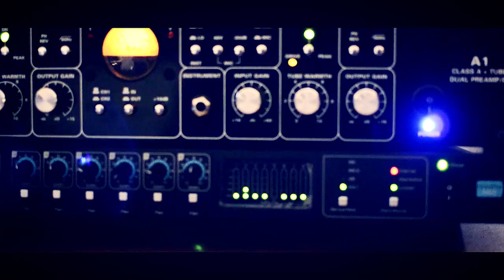INNERMOVE - Lights Are Dancing feat. Javier Serrano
"Lights are dancing" es el primero de una serie de temas que elegimos de nuestro primer disco "Two Sessions", para ser grabados en Charlotte Producciones y poder brindároslo a todos vosotros, nuestros amigos.

En "Lights are dancing" nos acompañó a los teclados nuestro amigo Javier Serrano, regalo que jamás olvidaremos.

Todo esto sucedió un 26 de octubre de 2013, rodeados de amigos, amigos que nos transmitieron toda su energía y alegría, algo que se aprecia en todos los vídeos.

Lo que intentamos con esta serie de vídeos, es mostraros lo que sucedió aquel día, y que disfrutéis tanto viéndolo, como nosotros haciéndolo.

Un abrazo amigos.

Cámaras:

Carmen Toledano
Juan Francisco Pérez
Juan Antonio Partal
Jose Blesa (makin´ off)

Sonido:

Berna Vidal
Julián García

Edición:

Sergio Navas

Postproducción:

Juan Antonio Partal

Lights are dancing very slow
So slow you can live in a material world.
All of scales you know are changing out there
Things are longer than the love of his girl.
Colours in everywhere are waking up me
Just they wanna advice to me.

The pool of stars are teaching me now
The history of time and the why of things.
We just have to look at pearly claws
We can see the sign of those sounds.

I dreamt my birth between the lights and inside of space
When I was younger. the same time and the next step.

Traducción:

Las luces bailan muy despacio,
tan despacio como tu vida en un mundo material.
Todas las escalas cambian ahí fuera,
las cosas son más duraderas que el amor por una chica.
Colores por todos lados me despiertan, sólo intentan advertirme.

El cúmulo de estrellas enseña ahora la historia del tiempo y el porqué de las cosas.
Nosotros sólo tenemos que mirar las nubes nacaradas,
podemos ver los signos de aquellos sonidos.

Soñé con mi nacimiento, entre las luces y dentro del espacio profundo.
Cuando era más joven. a la misma vez y en el paso siguiente.